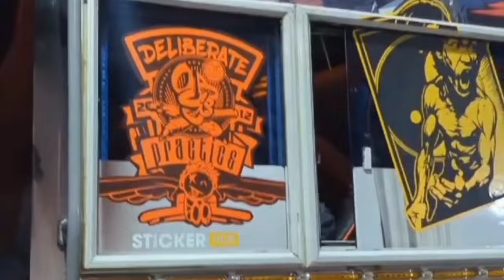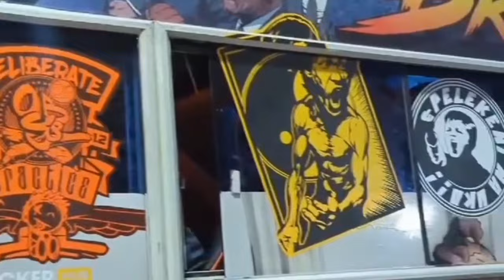TAO MBAO --YBW smith Ft Censor Bwoy [Official Video]